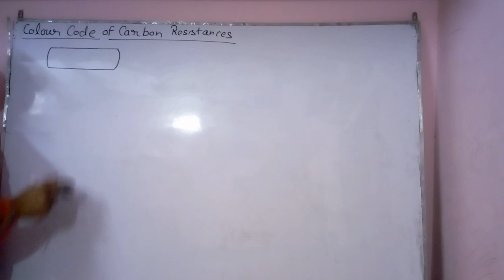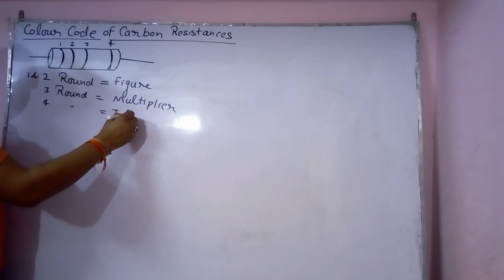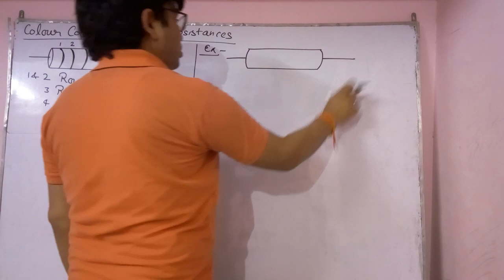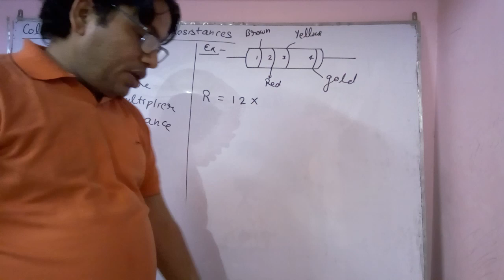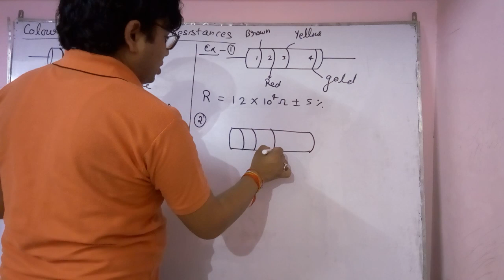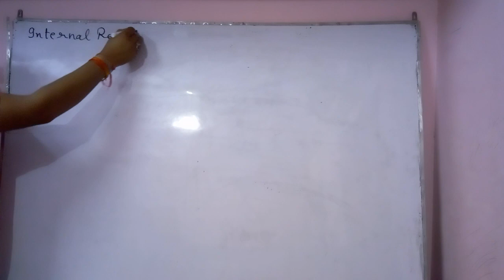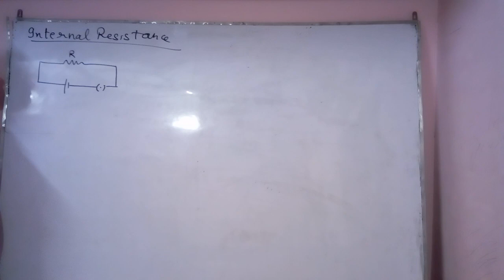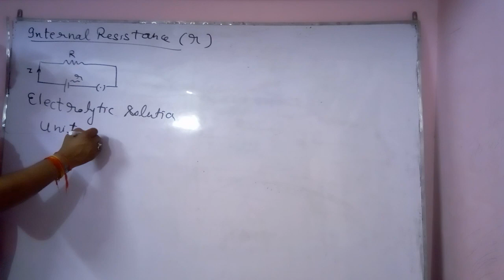Color code of Resistors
color code of Resistors calculation